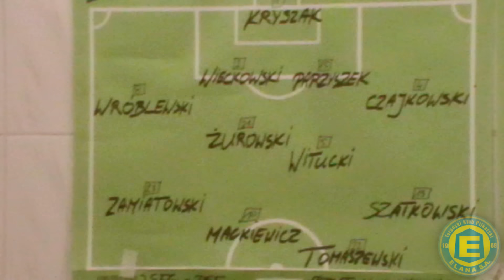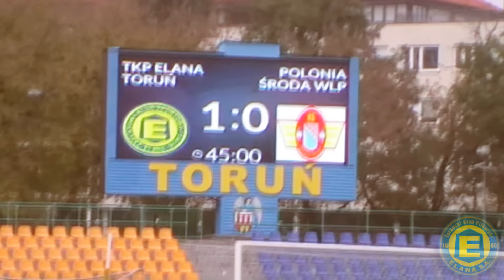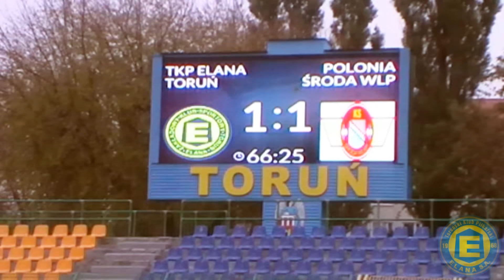Kulisy meczu Elana Toruń - Polonia Środa Wielkopolska 25/10/2015r.